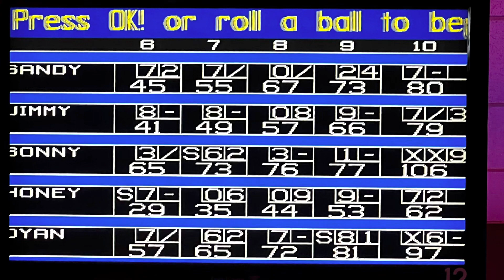Bowling Night at Bowlero Waukegan